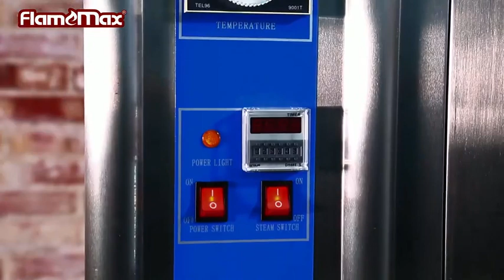Кухонные Оборудования из Китая